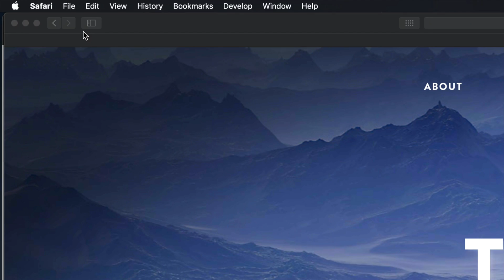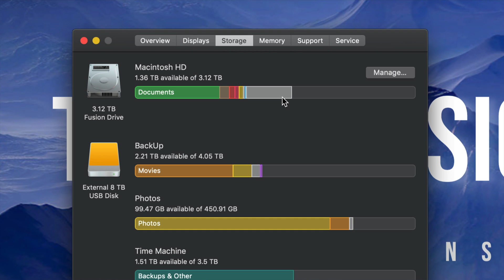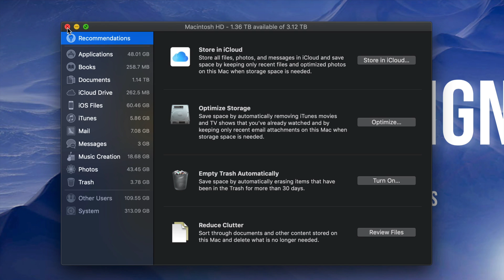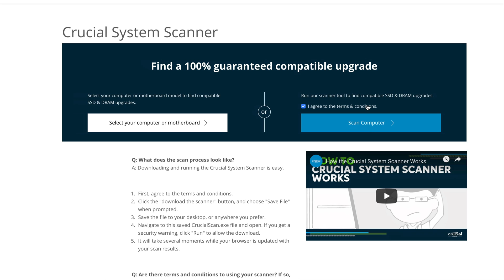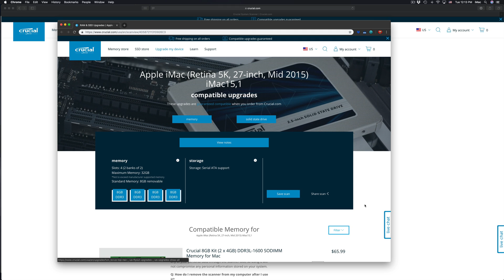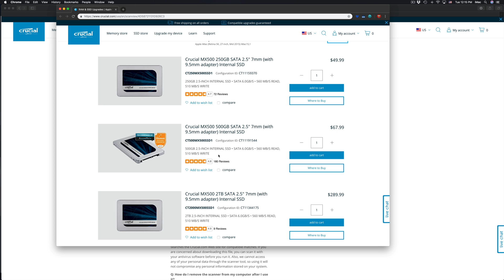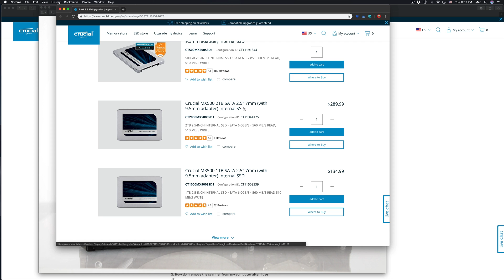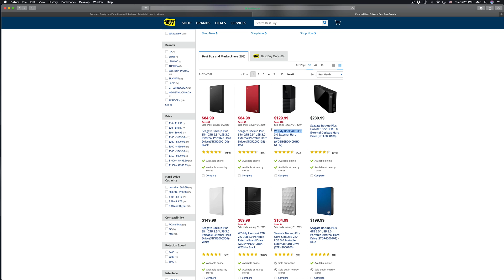Slow MacBook: Why is my MacBook Pro running slow? - FiX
MacBook Pro slowing down - here is how to fix the problem with your MacBook getting slower and slower